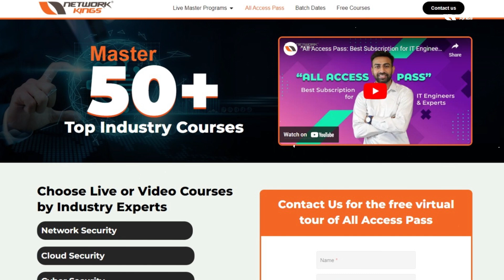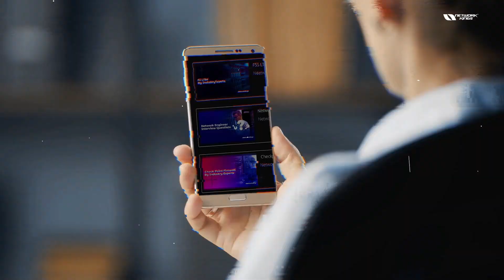Unlimited Learning: Go from 3 Lakhs to 30 Lakhs in 3 Years.